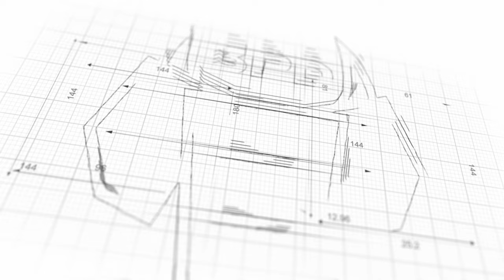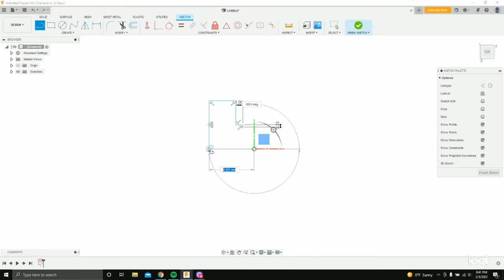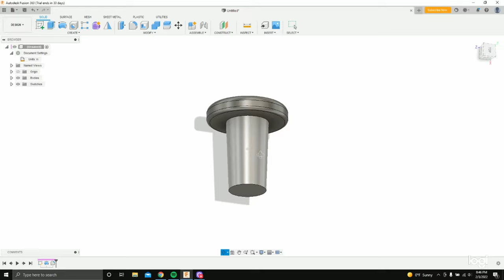Yamaha TX650 Turn Signal Mod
In this video Matt designs and 3D prints custom turn signal delete plugs for his 1973 Yamaha TX650 Cafe/Brat build.